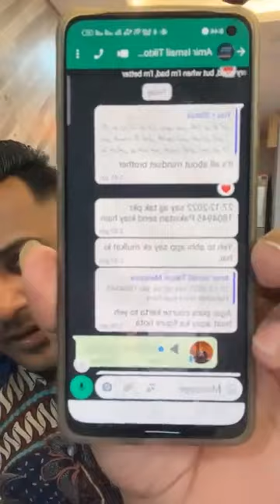Daily Earning Chance [ Sajjad Ahmed ]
اگر آپ ٹریڈنگ سیکھنا چاہتے ہیں تو آپ ہمارے دیے گئے سوشل میڈیا لنک پر فالو کر لیں👇🏻👇🏻👇🏻

Want to join my Binance team👇🏻

Want to join my Kucoin team👇🏻

Want to join my Mexc team👇🏻

Must join my facebook group & page daily free learn crypto trading 👇🏻

Join telegram for free signal and market update👇🏻